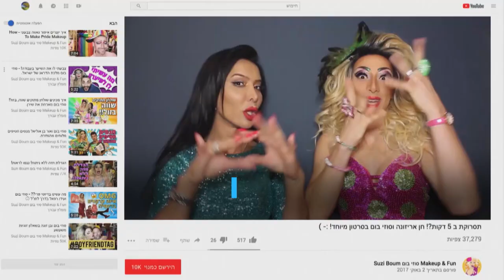UPLOAD (promo) - A new documentary film by Barak Heymann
A new documentary by director Barak Heymann.
In collaboration with Kan – The Israeli Public Broadcasting Corporation  and Youtube Creators for Change.